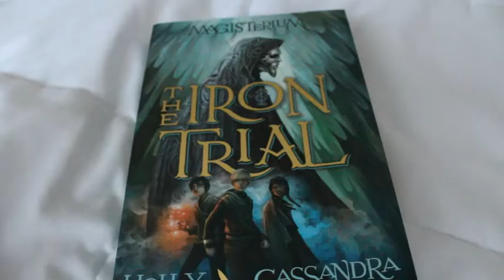Brisbane Writer's Festival | 2015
On Saturday September 5th 2015 I attended the Brisbane Writer's Festival's LoveYA panels. I met some amazing authors and fellow bloggers.